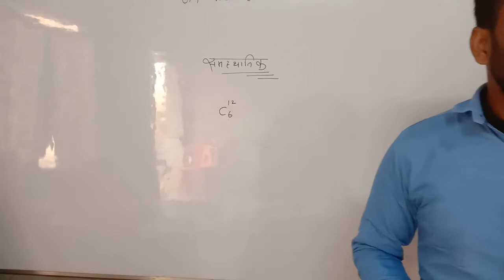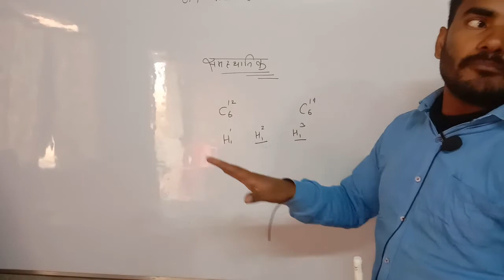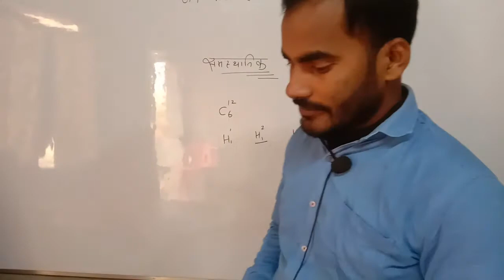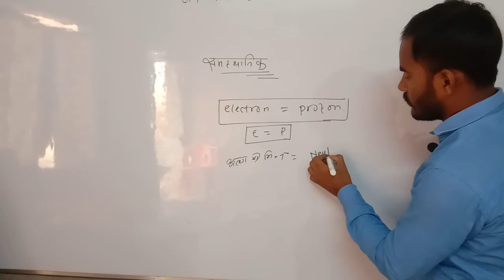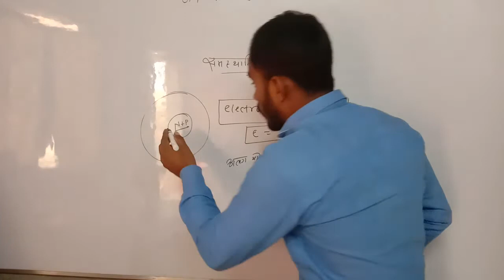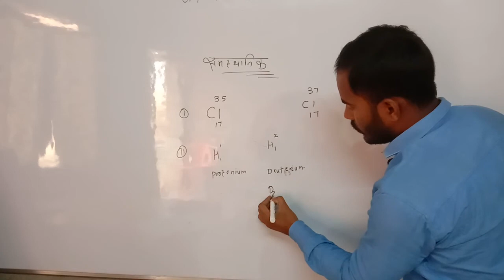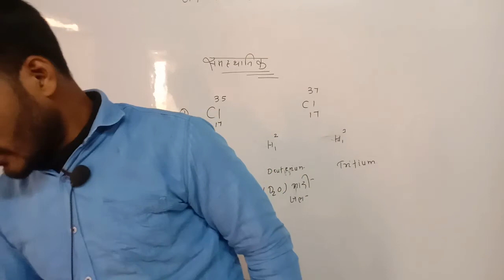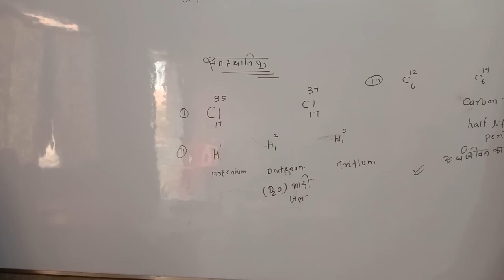isotopes ka mast video#rrbgroupd